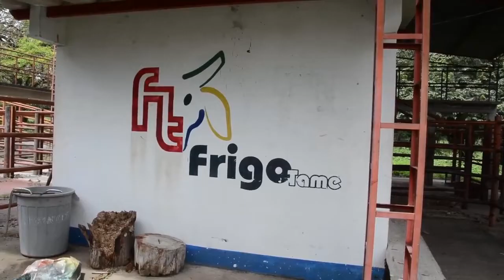PRESIDENTE DE FRIGORÍFICOS DE COLOMBIA INSPECCIONO LOS FRIGOMATADEROS DE TAME, SARAVENA Y ARAUCA